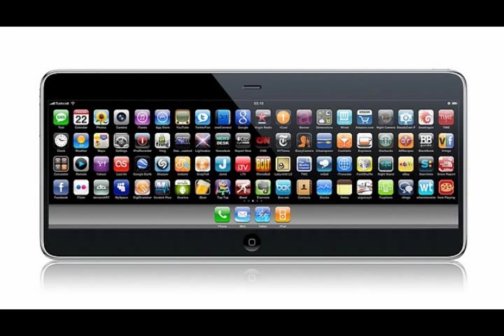iPhone 5 Rant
Today I'm ranting about the iPhone 5 which hasn't even been announced and rant about why people think it's going to have ridiculous features that nobody in the world needs like a laser keyboard an such.